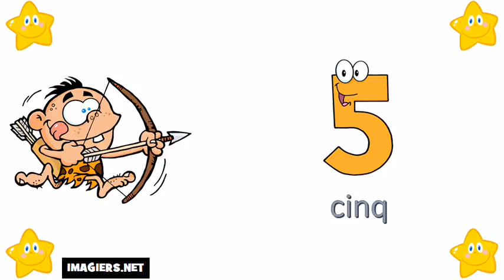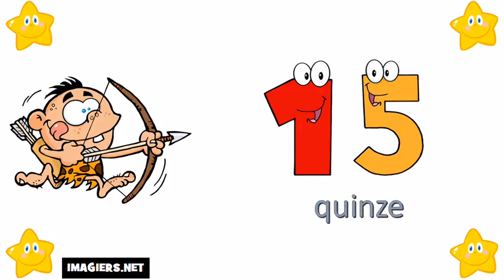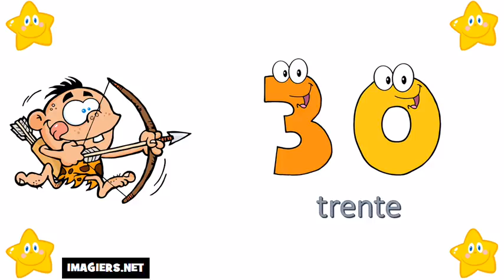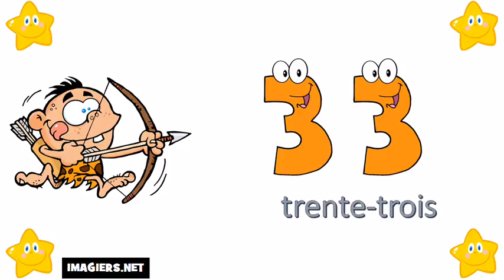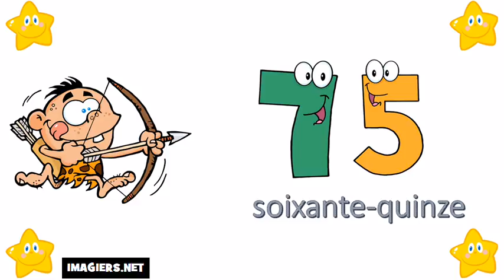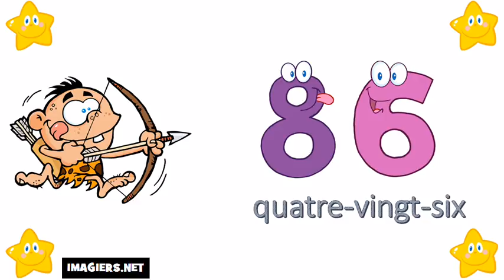Французские номера # Цифры от 0 до 100